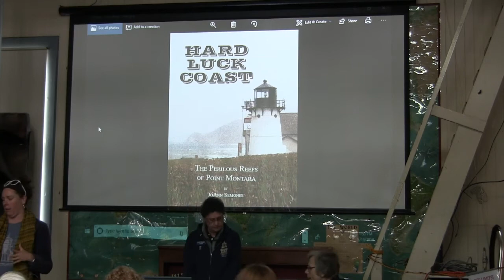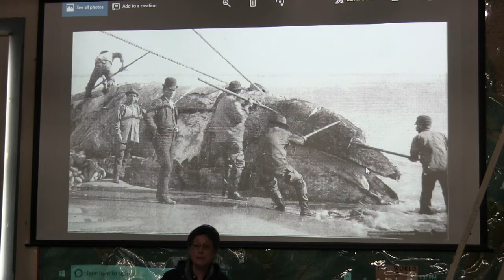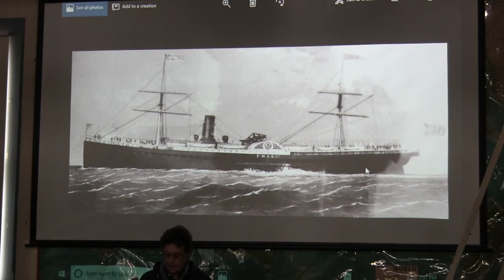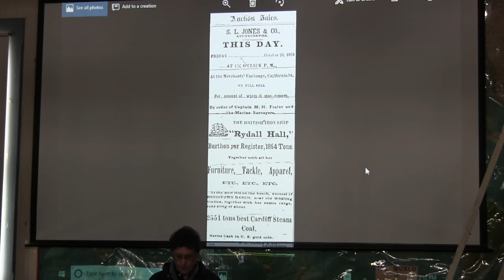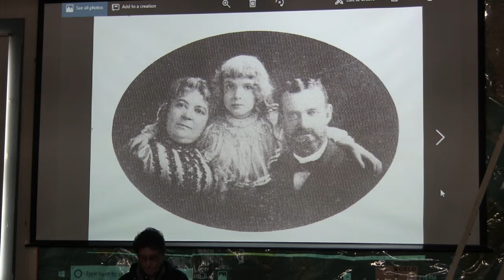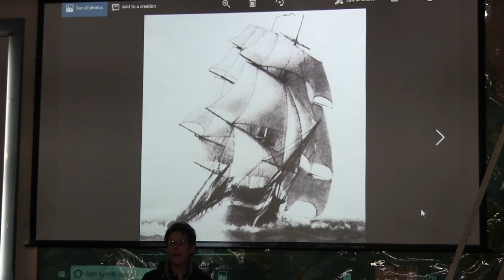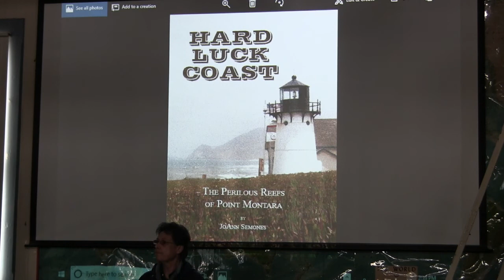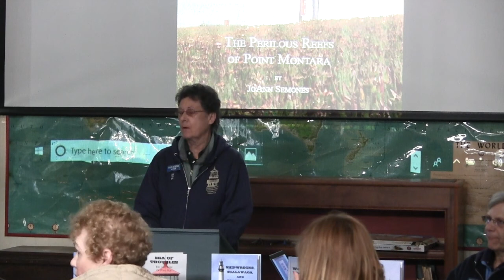Maritime History of Half Moon Bay Coastside with author JoAnn Semones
Maritime history lecture with author JoAnn Semones of the Half Moon Bay History Association. Recorded at the Point Montara Lighthouse on May 19th, 2018. Video production by Liane Brookhart of Liane’s Lens.